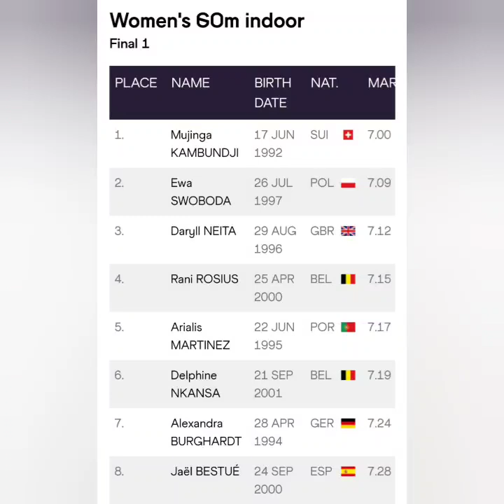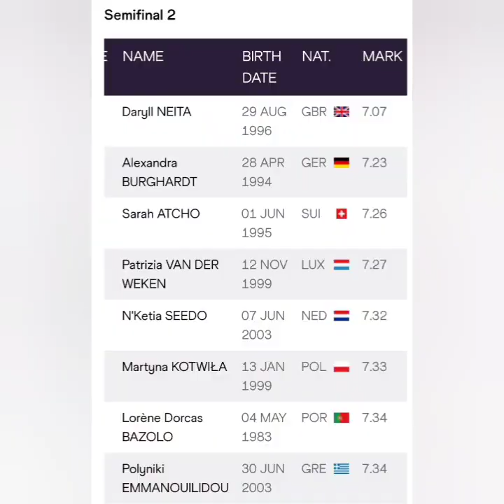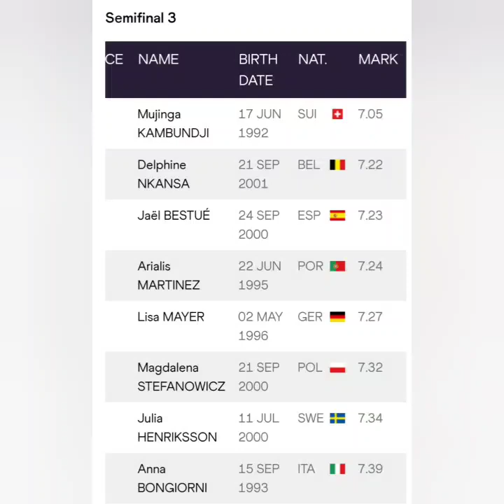MUJINGA KAMBUNDJI IS CHAMPION !!!